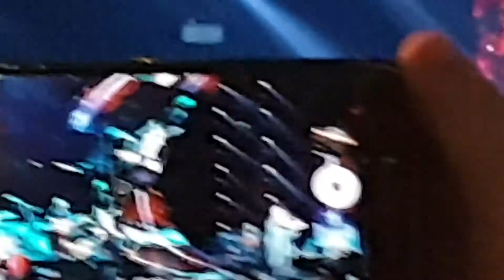Più bella cosa Milano Ramazzotti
Il piu bel esempio di vita cen'e'